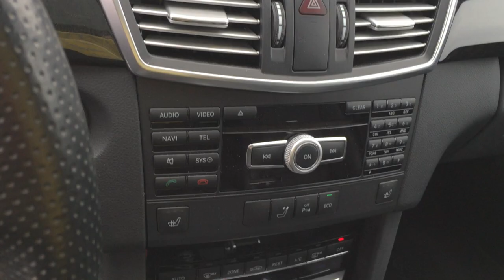MERCEDES_BENZ 7614